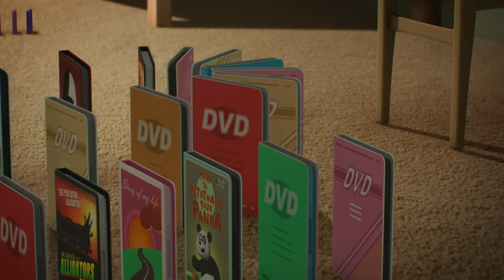Gumball | Grandma's Love | Cartoon Network UK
Isn't grandma's love the best in the world?